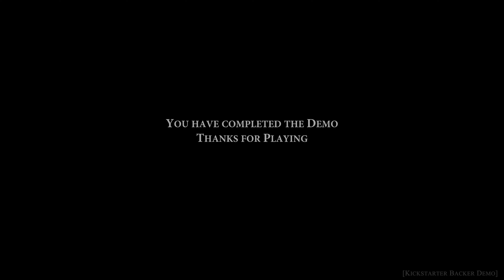New Crowsworn Boss Demo - No Damage/Hitless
I finally got to play Crowsworn guys! wow... I will reserve most of my thoughts for the update breakdown video in a few days, but for now just know, the combat in this game feels amazing. Can't wait to share more with you all about this amazing upcoming metroidvania!